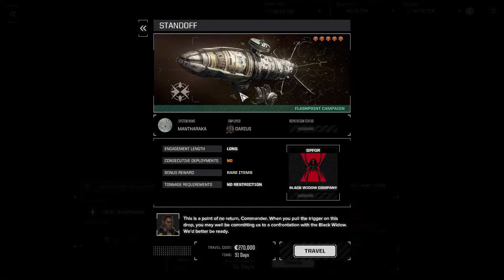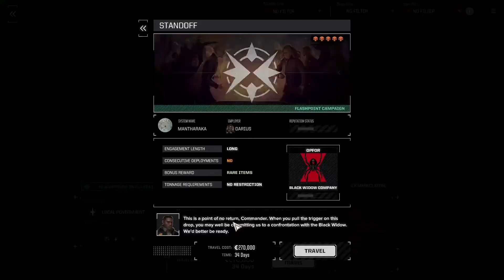BattleTech B.E.C. - Five Skull Frenzy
We tackle our first 5 Skull Mission today on BattleTech Blood Eagle Company!
With a little help from Moderbjorn's drones we clean up two Lances of Assault Mechs. But both the Bounty Hunter and The Black Widow are on their way to end us. Should be fun!

Hi It's Rudy! Welcome to the channel. We're a pretty young channel on YouTube looking to grow. We'd like you to be one of our first 1000!